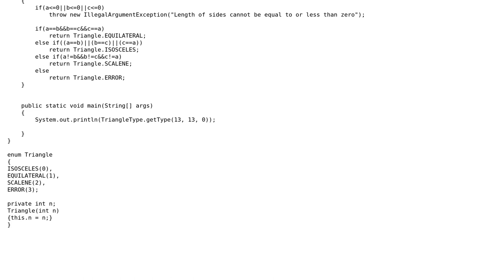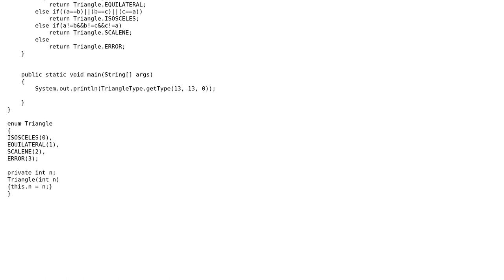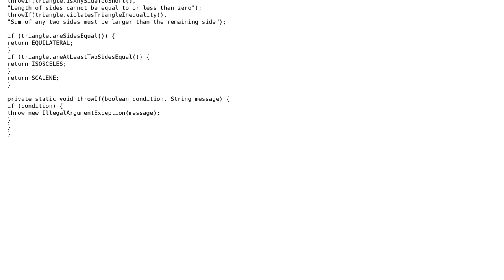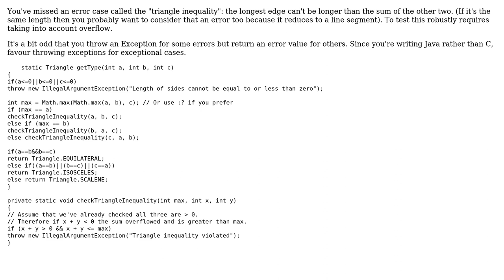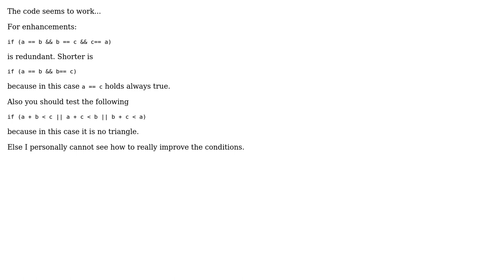Code Review: Determining triangle type from three integer inputs (3 Solutions!!)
Code Review: Determining triangle type from three integer inputs

With thanks & praise to God, and with thanks to the many people who have made this project possible! | Content (except music & images) licensed under CC BY-SA | Music | Images & others | With thanks to user Uwe Plonus user Phoenix user Peter Taylor user Jamal user Adam and the Stack Exchange Network Trademarks are property of their respective owners. You are responsible for your own actions.